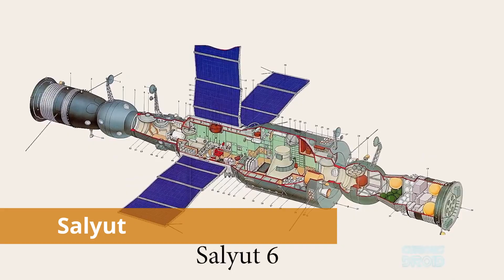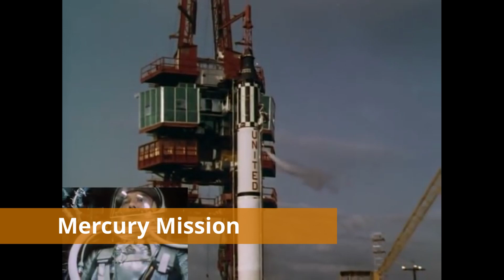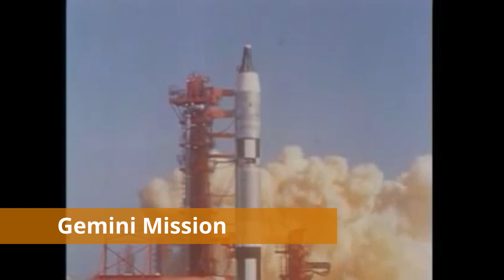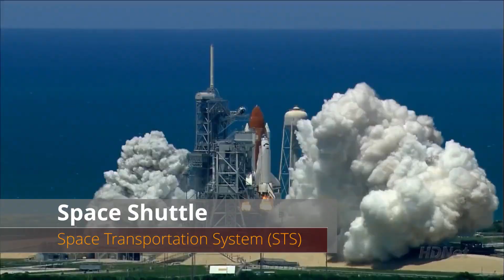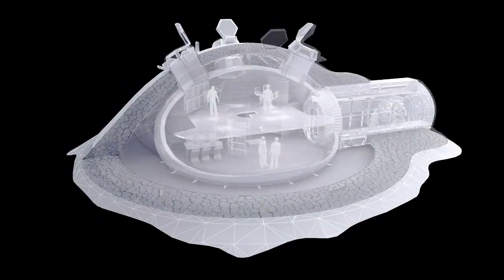Manned Spacecraft CAP Aerospace Dimensions Module 6 Chapter 2 Civil Air Patrol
Welcome to the second chapter in Module 6.  In this video we are going to cover manned space flight.  We will discuss the Russian and American space craft programs.  This is part of the Civil Air Patrol's (CAP) Aerospace Dimensions.

Please note,  I make no claims to any of the graphics used.  They were used from the internet.  All rights remain with the original content creators.  Without them, it would be hard to explain this topic, so special thank you to them.